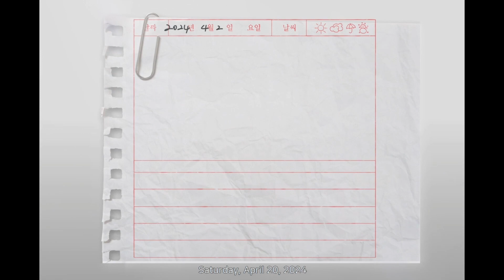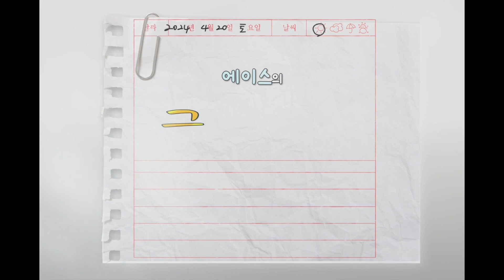A.C.E Fanmeeting Home Sweet Home 240420 11 VCR Drawing Diary